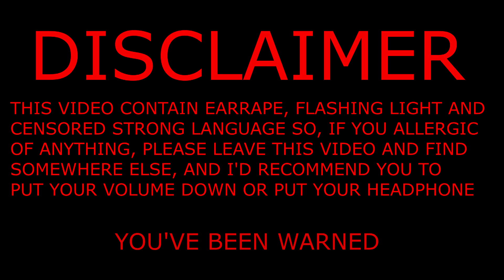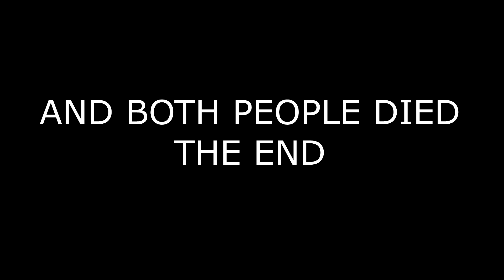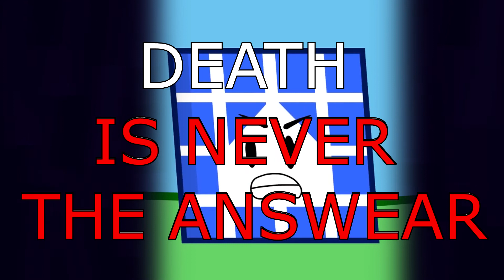[YTP] Object At Gaming Episode 1: "Day One Of The Ratio!"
First time making a YTP isn't it?

Source by: @TheCatOfObjectShows

My Discord username: Papers#3288

Papers@2022

Heya guys, if you like this video, make sure to like this video, type in the Comment for what you guys think about my video, subscribe to my channel, and click the bell for more videos to come out so you will never have to be missed! ^^